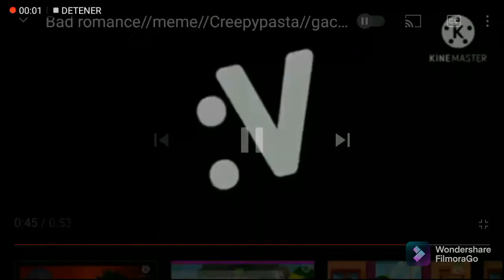Entonces Lily ustedes serían la pareja ideal/meme/Aurora the Killer